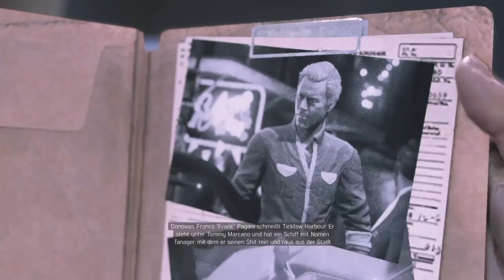Let‘s Play Mafia 3 Deutsch Gameplay #17 Autodiebstahl in Tickfaw Harbor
wenn euch das ganze gefallen hat würde ich mich über ein Like und ein Kommi freuen.